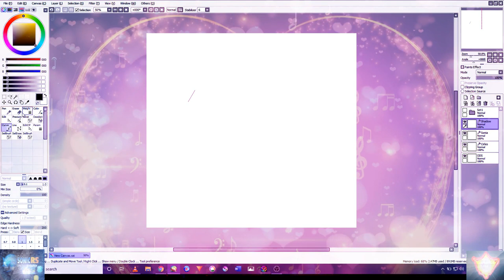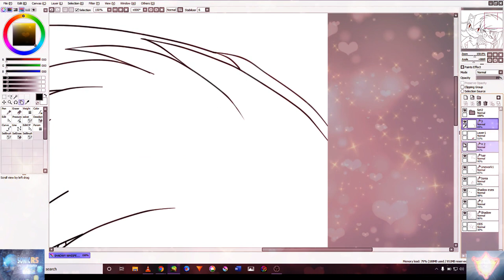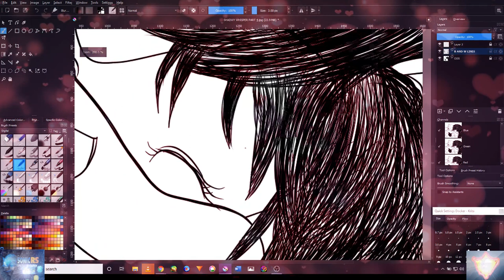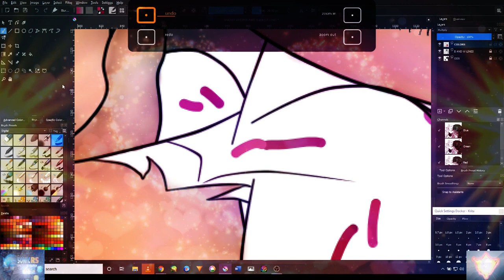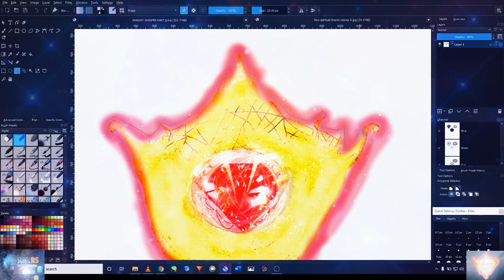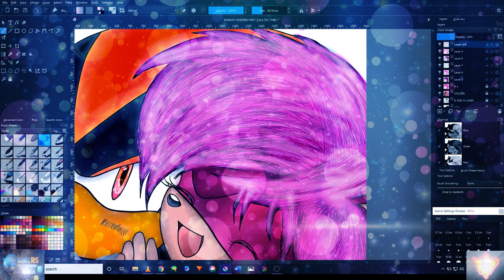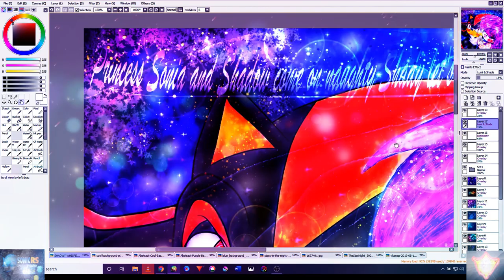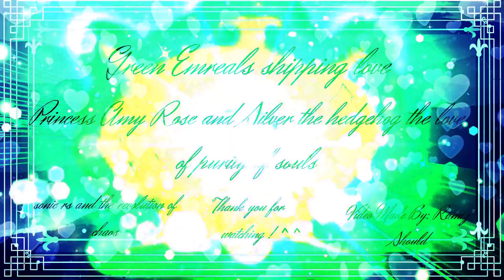Princess sonia and Shadow come on naughty Shady let's sleep togther speedpaint tutorial💗💓💝